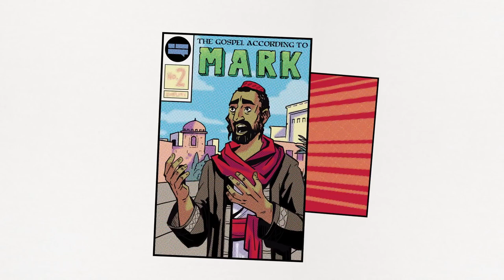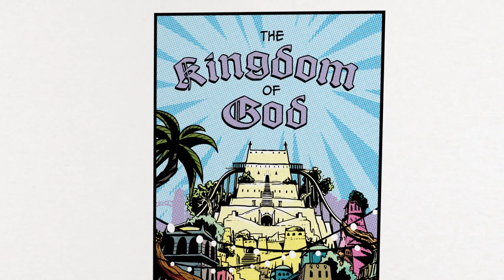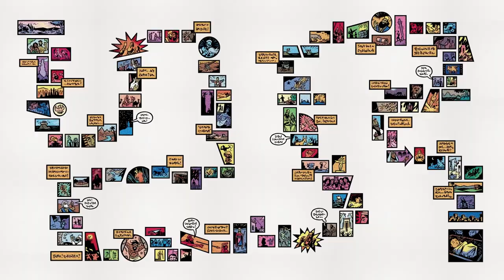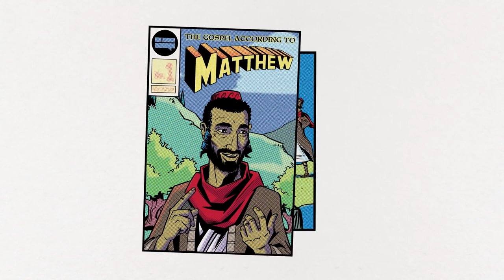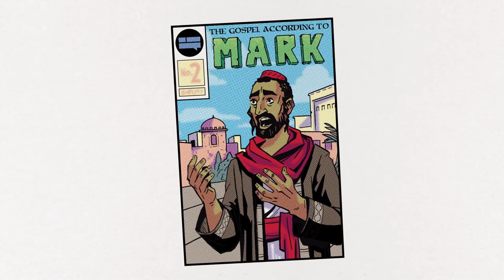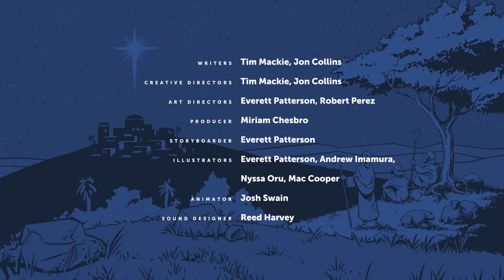What is the Gospel? (Dr. Tim Mackie)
The New Testament contains four ancient biographies of Jesus of Nazareth, and altogether they are called “the Gospel.” Each one tells the story as an announcement of good news that the crucified and risen Jesus is the true ruler of the nations. In this video, we explore why these accounts were written and how you can read them with greater insight.